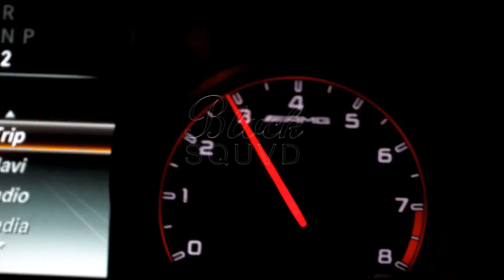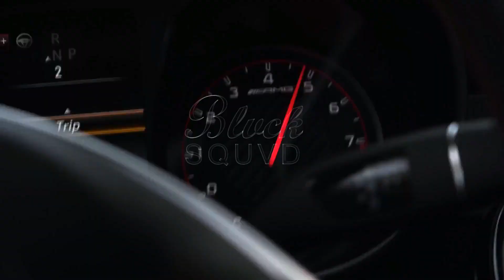R - CHY Feat. Lore Gen - Sauvage ◾ Model & Mercedes C63 Showtime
🚫 © THIS CHANNEL IS ONLY FOR ADVERTISING. IF YOU WANT ME TO REMOVE THE VIDEO, WRITE AN E-MAIL. © 🚫